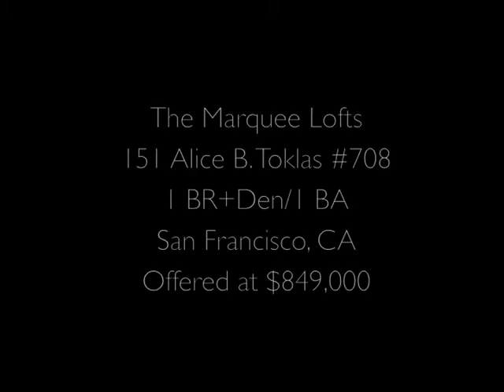151 Alice B. Toklas #708 • San Francisco, CA • CLIMB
Historic Big-View SOHO Style Loft - 1 Bedroom plus Second Enclosed Sleeping Area

This is not your typical loft. Soaring ceilings and historical character are reminiscent of NYC SOHO-style lofts. For the most discerning owner, this building was formally the grand Don Lee Cadillac Dealership (circa 1912) before being converted to historic lofts. All millwork was custom designed in the kitchen and bathroom and bathroom boasts light green Italian mosaic glass tiles, glass enclosed soaking tub/shower and double vanity. High end appliances include Bosch and Electrolux in the kitchen as well as Duravit and Grohe sinks in the bathroom. Recently refinished dark floors perfectly contrast the white walls. Kitchen bar, living/dining space and bedroom were designed to maximize the sweeping city hall and city light views. Enclosed den/second sleeping space has polished concrete floors, hidden washer/dryer and smart ladder that leads to an attic for additional creative space. Per tax records, this home is just over 1200 square feet and the versatile floor plan and expansive living room make for fabulous entertaining. This spacious home has an abundance of light, storage and comes with one car parking. Don't miss this comfortably modern and inviting home!

Hayes Valley adjacent, the Marquee Lofts is in San Francisco's newest, trendiest neighborhood - Performing Arts District (The PAD).  From this home you can quickly access the Opera, Ballet, Symphony, Great American Music Hall, numerous theaters and quickly get to Union Square.  Enjoy brunch at Brenda's where New Orleans chef serves her famous french soul food including Beignets or sip local legend Philz coffee at his new location nearby. Treat yourself to jalepeno cornbread at Farmer Brown's or dine at Jardiniere and experience the cuisine from one of the most acclaimed and respected chefs in the country, Des Jardins. Catch a blockbuster film at AMC or sit in quiet comfort while enjoying an independent or foreign flick at Opera Plaza Cinema.  This location could not be more convenient or centrally located.